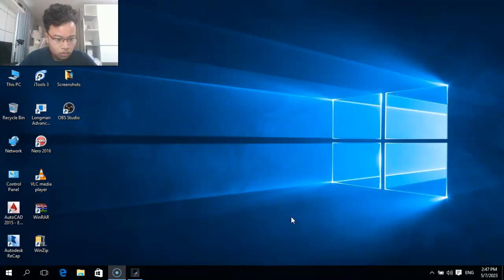BIG BRAIN RITHYYA GAMING?!! | Inside Part 7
Hey guys this is Rithyya Gaming and welcome back to another gaming video involving me playing inside but before we actually get into this video make sure you go and check out my previous videos that I've done in the past and makesure you go and show those videos some love and support as well while you're at it. But anyway I really do hope you guys enjoyed this video and if you really did make sure you show your support by leaving a like subscribe all that good stuff and I'll see you guys in the next video. Peace out guys.